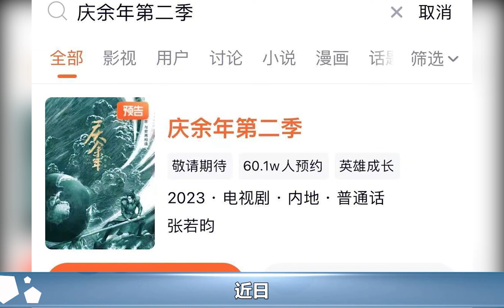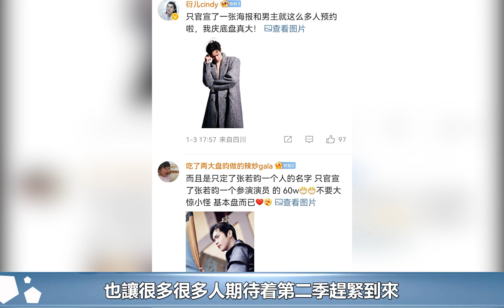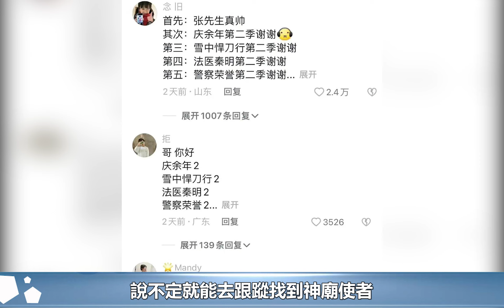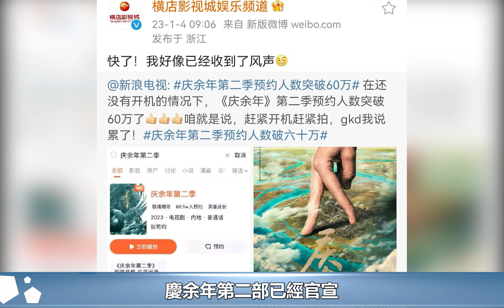太火爆了！《慶余年2》還沒開機，預約人數超60萬，排面太大了︱慶餘年︱張若昀︱李沁︱肖戰#娛樂爆料社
太火爆了！《慶余年2》還沒開機，預約人數超60萬，排面太大了